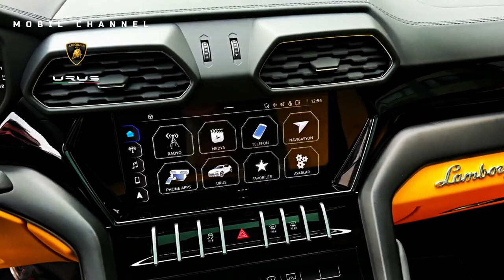Lamborghini Urus S 2023 Launches, Power Translucent 666 hp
Automobili Lamborghini has officially presented the Lamborghini Urus S 2023, and this SUV has received a significant increase in power, up to 666 hp.

  The Lamborghini Urus S 2023 quoted by Mechanika looks all dark on the outside, this car also gets a new bumper design and a matte black skid plate which is claimed to be rust free. Do not forget the design of the rear bumper and exhaust are also updated.

MUSIC SOURCE.